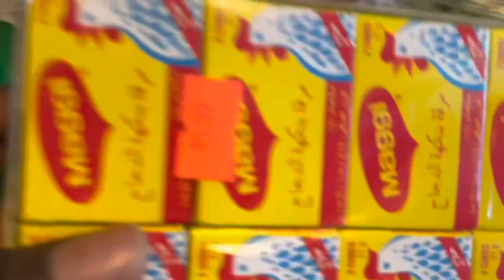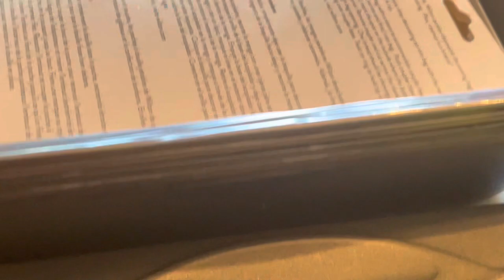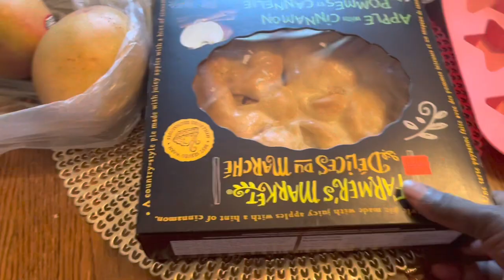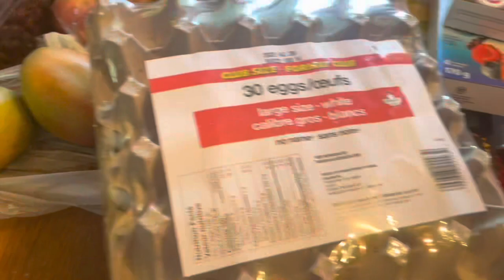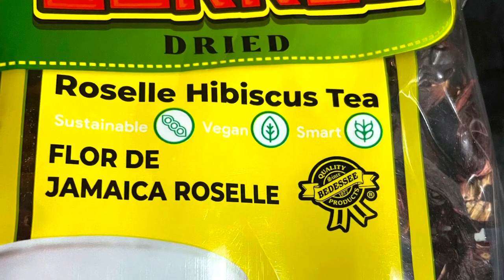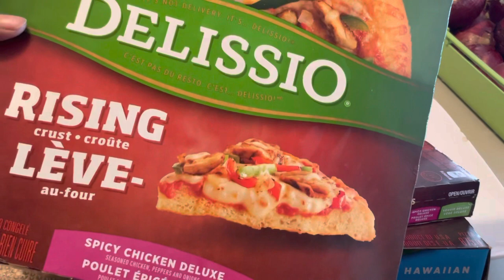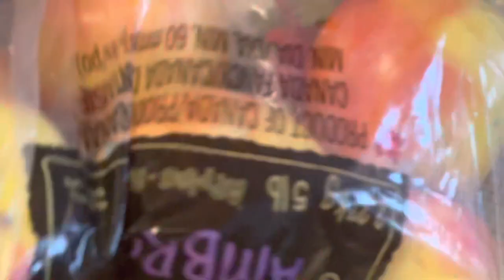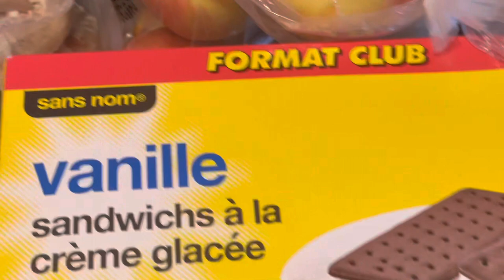Homemade pizza 🍕recipe // Grocery Haul //@Jos Achi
Hello, welcome to Jos Achi ❤️This video is about Grocery Haul and
a homemade pizza recipe, that is simply delicious. We love pizza, do you? Enjoy!

Timestamps:

00:00 Intro
00:10  Introduction to the video
00:24  Overall
00:25  Welcome
00:34  Ingredients
01:10   Prep
01:55  Warm frozen ingredients
02:06   Add all the ingredients
05:44   Time to cook
06:22   Cooked
07:44   Cut and served
08:20   Reveal
09:21   Grocery Haul (a lot)
15:10   Continuation
20:31  Closing
20:35   The end

Production  Credits:

Edited by: Jos Achi
Filmed by: Jos Achi
Produced by: Jos Achi
Video  Title: Homemade pizza🍕  recipe // Grocery Haul //@JosAchi

More videos @Jos Achi

About Jos Achi

Jos Achi Channel is mainly about foods and cooking but not limited to. More different videos will be added over time like lifestyle videos, vlogging, etc. You will learn how to cook sesame chicken, beef liver recipe, fry bread, crispy sesame bars, and more.
I started Jos Achi to share what I  do and learn with the world and the YOUTUBE platform has been there for me to do just that. Keep coming back for more new videos. Thanks👌

how to make homemade pizza
pizza homemade recipe
pizza recipe homemade
pizza recipe homemade
Dozen grocery haul
healthy grocery haul
grocery haul Canada
Canadian pizza cheese
Cheese pizza recipe
mozzarella cheese
pizza mozzarella
mozzarella sticks
grocery haul 2022
# homemade pizza
pizza cheese
pizza recipe
grocery haul,